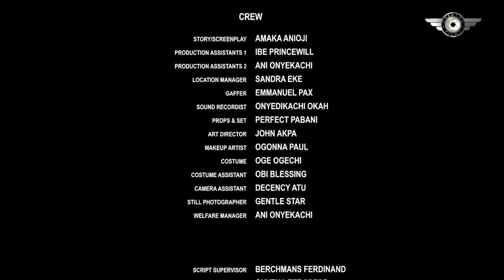I Never Believed In Luv Until D Very Day I Called The Poor Guy 2 Work As My Driver 4 Just A Night-NG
just one night job changed the life of a poor guy

tried to run